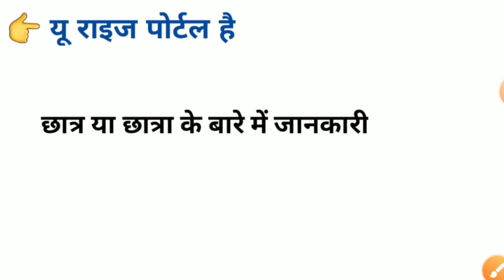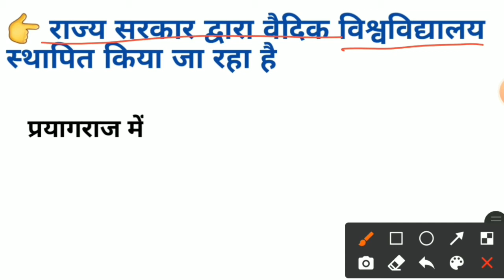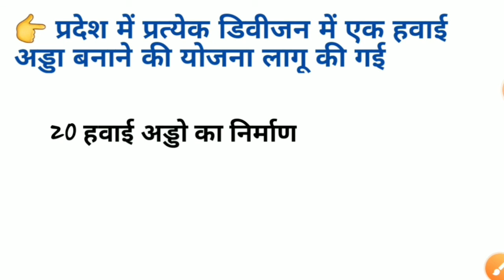UTTAR PRADESH CURRENT AFFAIRS 2020 ||SEPTEMBER TO OCTOBER||UP CURRENT AFFAIRS||UPSI ||UPSSSC ||UPPSC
Complete UP Current Affairs (September and October 2020)/ Uttar Pradesh Special Current Affairs 2020

नमस्कार दोस्तों,
     इस वीडियो में उत्तर प्रदेश करेंट अफेयर्स 2020 के सितम्बर और अक्टूबर के सभी महत्वपूर्ण प्रश्नों का विस्तृत उल्लेख किया गया है जो एग्जाम की दृष्टि से अति महत्वपूर्ण है।

complete up current affairs (July and August 2020), uttar Pradesh special current affairs 2020, uttar Pradesh current affairs 2020, उत्तर प्रदेश करंट अफेयर्स 2020, up special current affairs, up current affairs 2020 in Hindi, uttar Pradesh current affairs in Hindi,उत्तर प्रदेश का सितम्बर और अक्टूबर का संपूर्ण करंट अफेयर्स 2020

उत्तर प्रदेश करंट अफेयर्स 2020

Anoop study zone se judne ke liye dhanyvad.